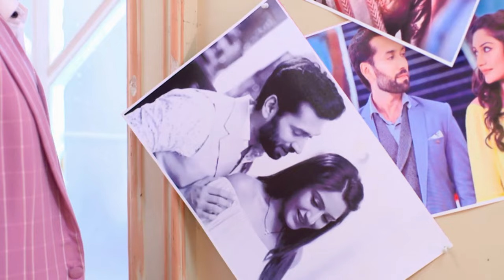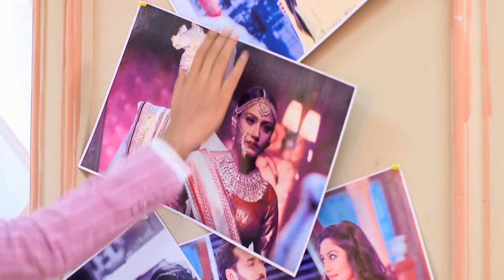PRIYAMANANASAM 287 TD 25 07 18 REV